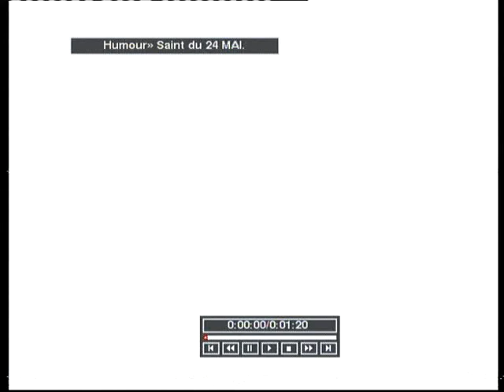Saint du 24 Mai.avi